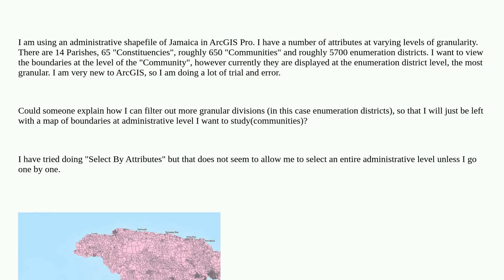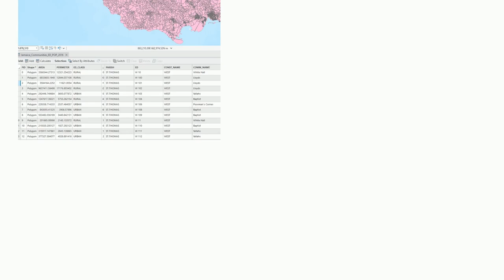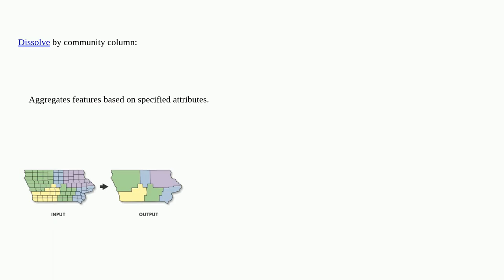Limiting administrative shapefile to less granular level using ArcGIS Pro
A special thanks goes out to the community

  dissolve administrative-boundaries select-by-attribute arcgis-pro arcgis-desktop